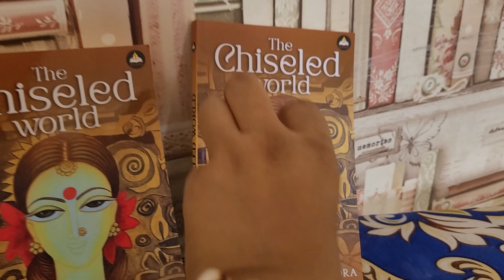shortstorycollection thechiseledworld reelsbooks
Book release of short story collection "The Chiseled World" by Neelam Saxena @NeelamSaxenaPoet